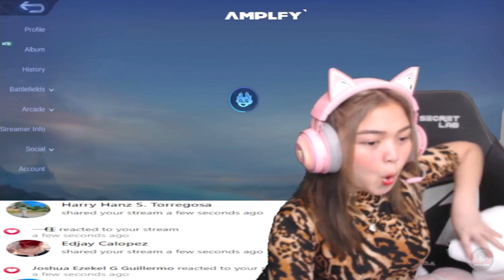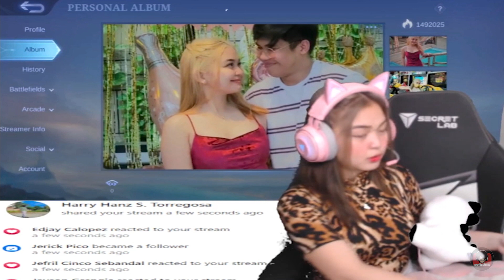JOY GAMING SINABIHAN NG BOBO NG TRASHTALKER NA KALABAN 1v1 KALABAN NAPAHIYA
Warning Fan made video: For entertaining purpose only

ANG KASAL NILA JOYS GAMING AT ONEPIPTI SA ML VIDEO REACTION

DESCLAIMER!!!]
I didn't own the music , pictures/Photos, and videos used in this video.

Onepiti
tv onepipti
Joy
joy acosta
Joy gaming
Joys Gaming
cocomelon
embutido
wampipti
wampipti tv